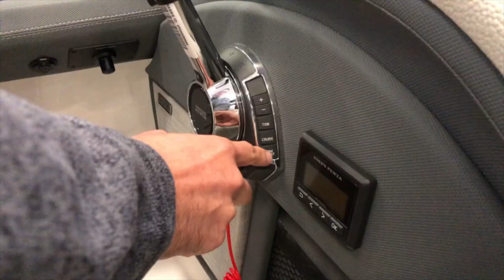Feature Friday - Electronic Vessel Control (EVC)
Volvo Penta is a premier engine brand available on all Cobalt Boat models. Known for their advancements in marine technology it's no surprise how Electronic Vessel Control (EVC), which is available on all of their boat models and standard some, can make even the most novice boater feel like a salty dog. With features/options like trim assist, cruise control and tow mode you're bound to love what Volvo Penta and Cobalt Boats has to offer.